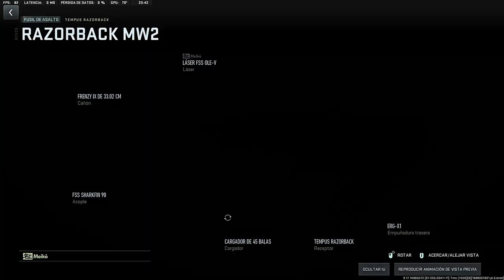Polyatomic Tempus Razorback | Call Of Duty: Modern Warfare II